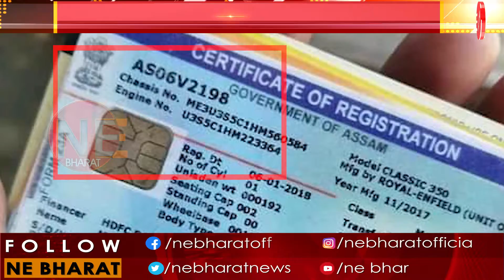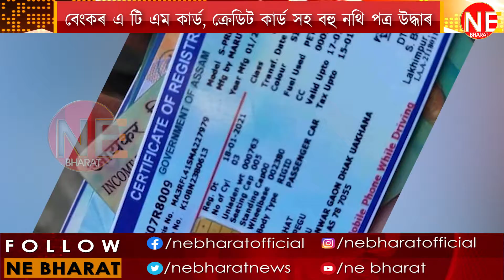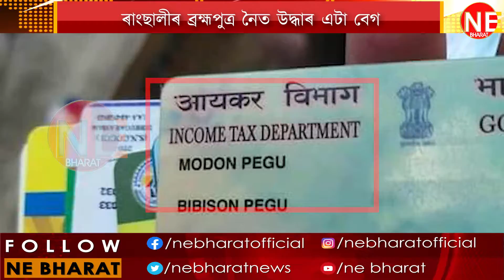A bag rescued in the Brahmaputra river of Rangsali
Bank's ATM card, credit card and many documents recovered⚫ some fishermen recovered the bag

Please follow up our page to watch  latest breaking news everyday.